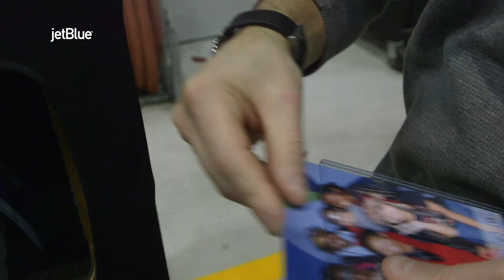Helping young aviators' imagintations take flight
The JetBlue Foundation recently provided more than $100k in grants to help young aviators' imaginations take flight. Congrats to @OBAPTakeFlight @wingsofeaglesdc @UVU on their 25k @JetBlue Foundation Grants!